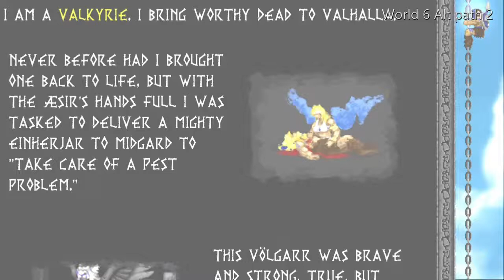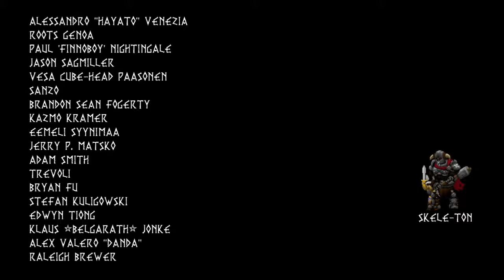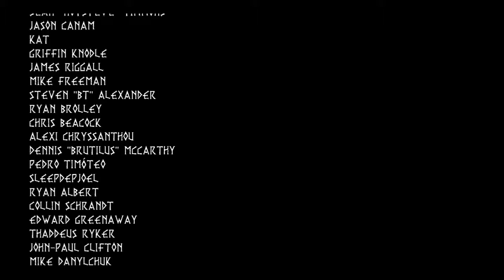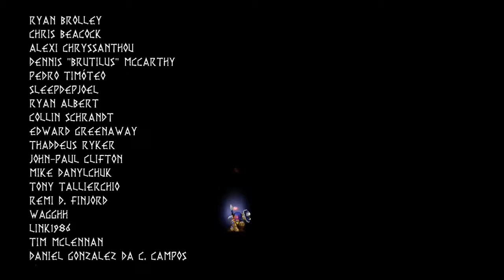Volgarr: TWU and Wings of Glory achievements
It's far from perfect, but got the job done.

Showing the way to obtain "That was...Unexpected" and "On the Wings of Glory" achievements.

you have to either start at World 5 and go through to the boss collecting chests without losing armor pieces, or start from any other point before as long as you kill the 5th boss with at least 1 warrior spirit.